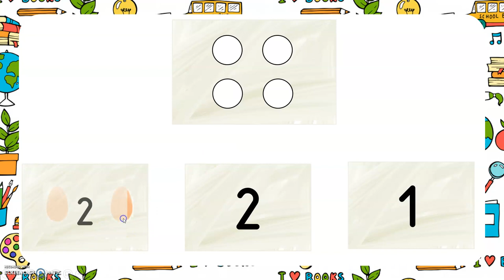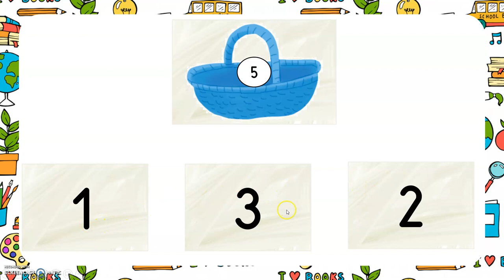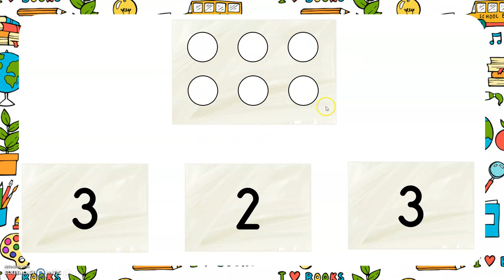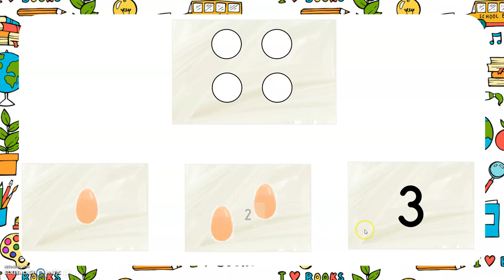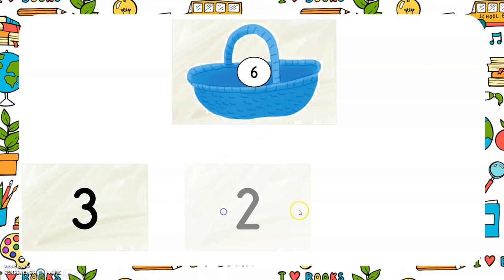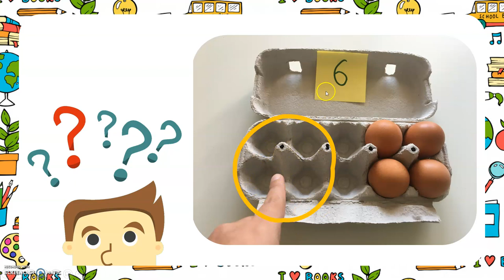Numération maternelle : Les paniers niveau débutant (grande section)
Pour les parents de ma classe :
ATTENTION ! Cette vidéo n'est QUE POUR LES GRANDES SECTIONS.
ATTENDRE LA FIN DE LA VIDEO pour que je vous explique comment faire cet atelier à la maison, avec des vrais oeufs.
L'objectif de cette vidéo est de regrouper deux collections pour obtenir x oeufs. J'introduis l'écriture chiffrée mais cette version est PLUS FACILE car je retourne les cartes avec les oeufs qui sont dessinés.

Il y a une AUTRE VIDEO en version PLUS DIFFICILE : il n'y a plus de dessins, on travaille que sur les écritures chiffrées

Pour les enseignants, référence dans "Maths à grands pas GS" p.49
Domaine "Construire les premiers outils pour structurer sa pensée »
- Obtenir n points en regroupant plusieurs collections représentées par des écritures chiffrées.
- Dire combien il faut ajouter pour obtenir des quantités ne dépassant pas 10.
- Parler des nombres à l'aide de leur décomposition.